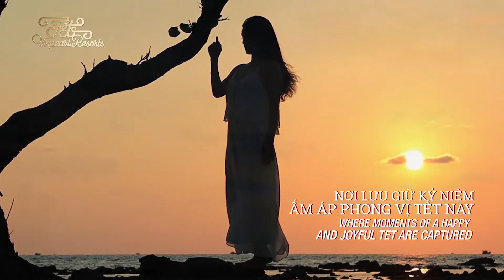TVC | Rạng rỡ nụ cười tại Tết thảnh thơi Vinpearl Resorts 2019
TẾT THẢNH THƠI VINPEARL RESORTS - NƠI NIỀM VUI VÀ NỤ CƯỜI HỘI TỤ!

Năm mới càng đến gần, bạn có hay không khí xuân đã tràn ngập mọi ngóc ngách của Vinpearl Resorts? Trong không khí hân hoan, rộn ràng của năm mới này, Vinpearl mời bạn và người thân ghé qua du xuân rước lộc và trải nghiệm các sự kiện đặc biệt, hấp dẫn đầu năm:
– Sống lại ký ức Tết xưa qua hương vị ẩm thực tinh hoa 3 miền
– Tham gia Hội Xuân với hàng loạt cuộc thi, trò chơi dân gian truyền thống như: ô ăn quan, viết câu đố, thử tài gói bánh chưng…
– Thả lỏng thư giãn trong không gian nghỉ dưỡng sang trọng và dịch vụ chuẩn 5 sao
–  Vui hết cỡ với hàng loạt trò giải trí sôi động tại Vinpearl Land (VinWonders), tham quan vườn thú Vinpearl Safari…
Còn chần chừ gì nữa, hãy thưởng cho bản thân một kỳ nghỉ lễ ấm áp trong không gian tràn ngập niềm vui tiếng cười tại Vinpearl Resorts. Đây chắc chắn là nơi lý tưởng để bạn và những người thân yêu sum vầy, cùng nhau trải qua những phút giây đầu năm đáng nhớ.

Đặt phòng và tìm hiểu các ưu đãi Vinpearl Resorts mới nhất tại